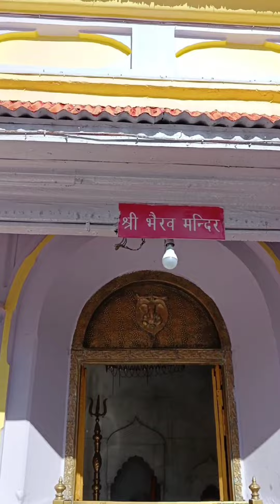नैनीताल नैना देवी🙏।। Nainital naina devi🙏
नमस्कार 🙏मेरे प्यारे भारतवासियों❤ मैं प्रेम भारत का नागरिक आप देखिए भारत के उत्तराखंड राज्य में नैनीताल मे नैना देवी मंदिर उत्तराखंड ।